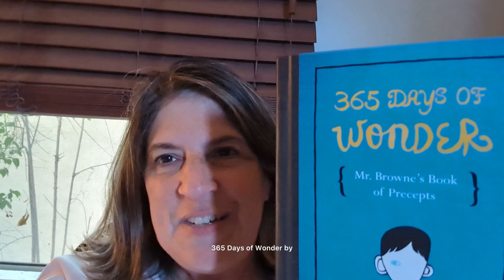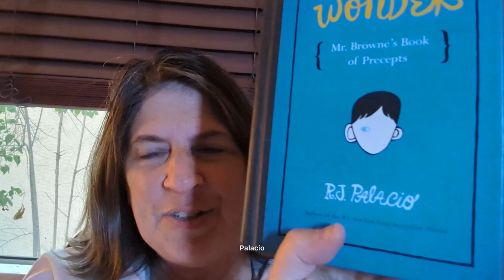I’m a High Masking Late Diagnosed Autistic Teacher and I had meltdown today…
⁠ 💝FREEBIE!💝

📗EBOOK!📗

✨Purchase my FIRST EBOOK “Finding Your Spark-A Guide for Burned Out Teachers HERE⬇️

🎁FEELING GENEROUS?🎁